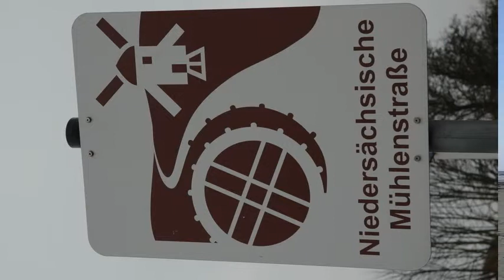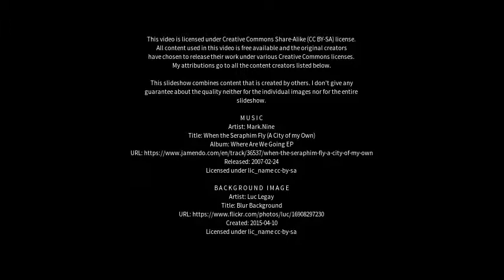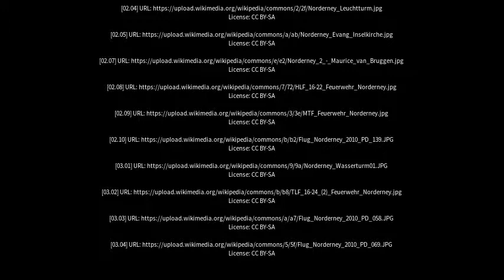Best places to visit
Best places to visit - Norderney (Germany) Best places to visit - Slideshows from all over the world - City trips, nature pictures, etc.